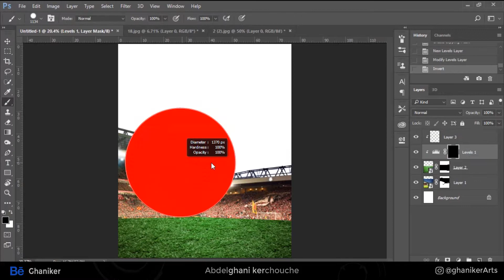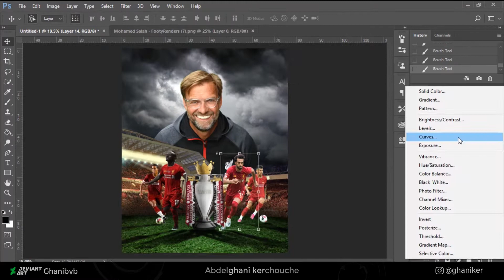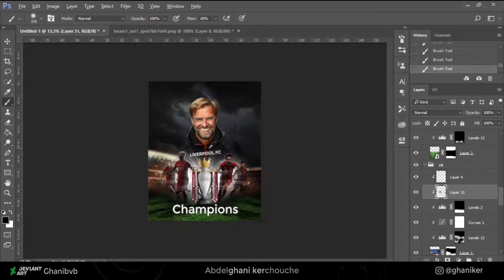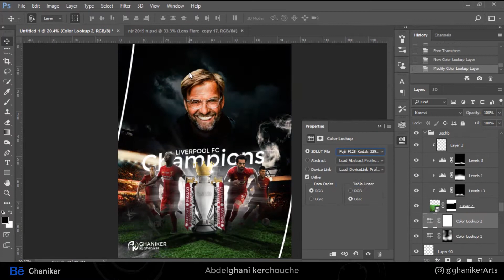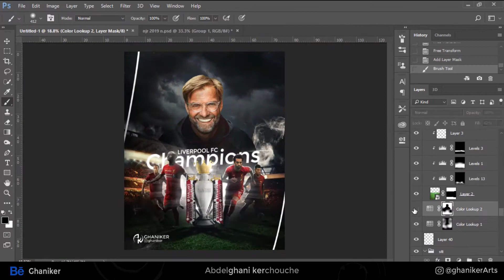The Champions - SpeedArt (Photoshop2020) | ghaniker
liverpool FC The Champions - SpeedArt (Photoshop2020) | AK Designs